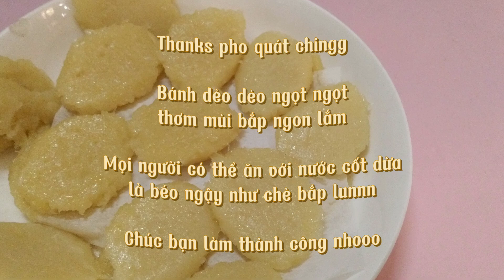Vlog làm Bánh bắp hấp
☝🏻 Vlog mình làm vui vui, xem với mục đích giải trí nên là công thức sẽ không rõ ràng nhaa

✌🏻Mọi người có thể search "công thức làm bánh bắp hấp" sẽ có nhiều video khác hướng dẫn kỹ hơn nhaa

_Nguyên liệu_
bắp mỹ
đường
sữa đặc
bột năng
bột gạo